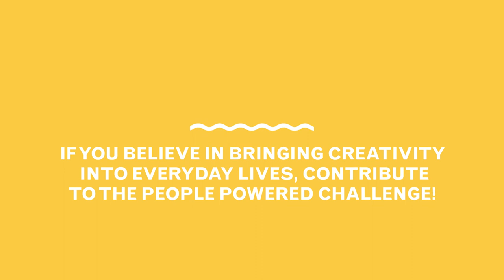People Powered Challenge 2017: Step One of TheLPRecipe for Creative Community Building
Watch how we cook up our decade old recipe for Creative Community Building. Step One: PeoplePowered. Help us bring TheLPRecipe for change to as many people as possible by supporting our 10-Day People Powered Challenge 2017, raising $40,000 between October 28 - November 6 for artists and communities.